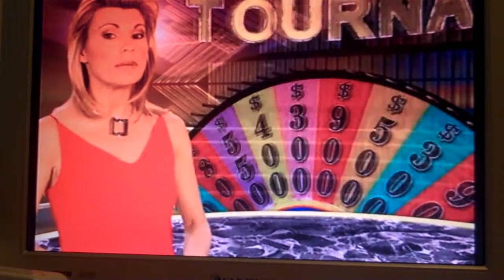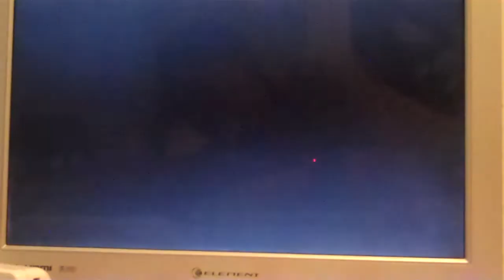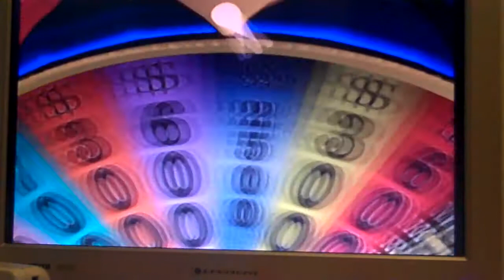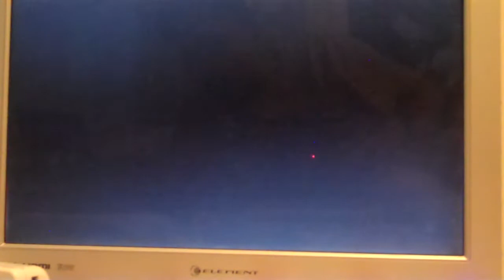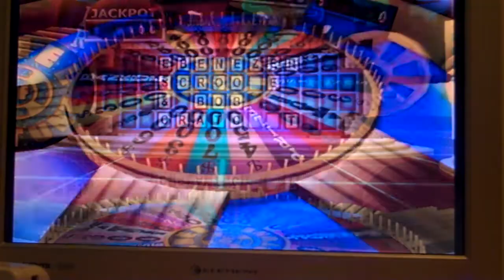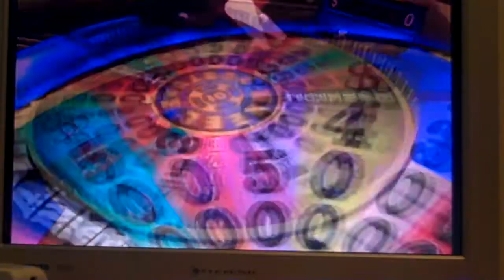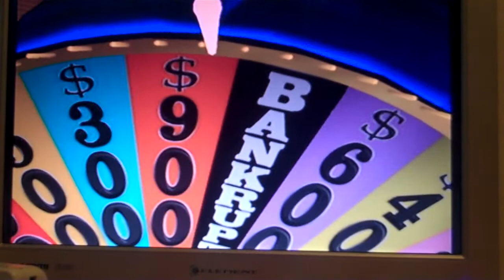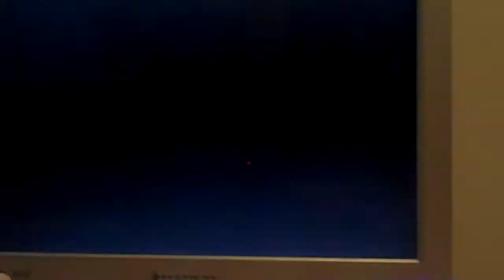Rodney1279's Birthday Special Part 8